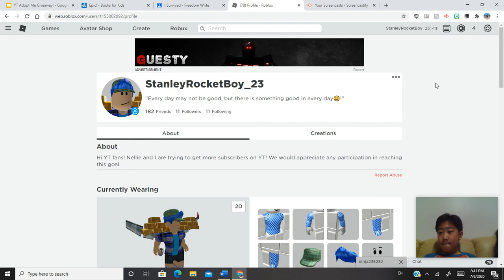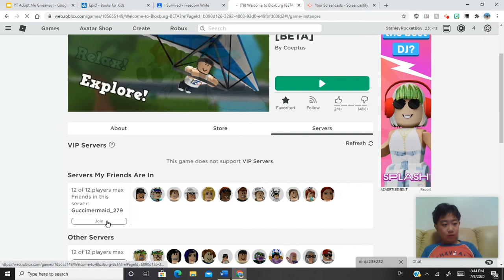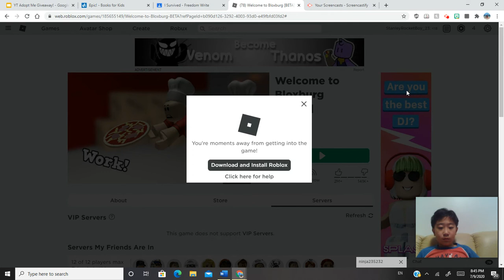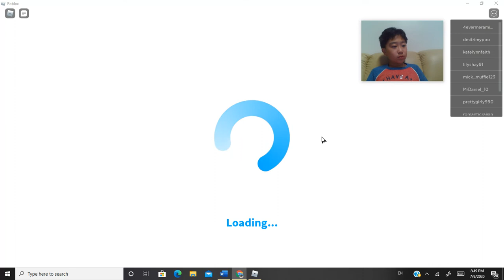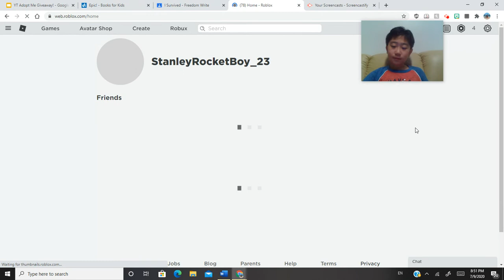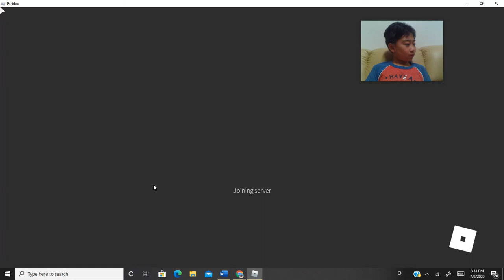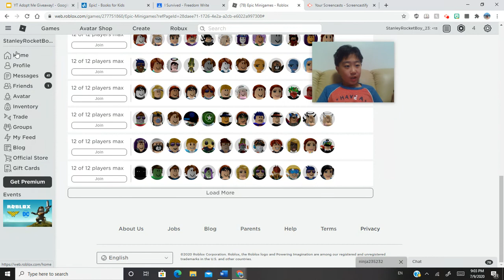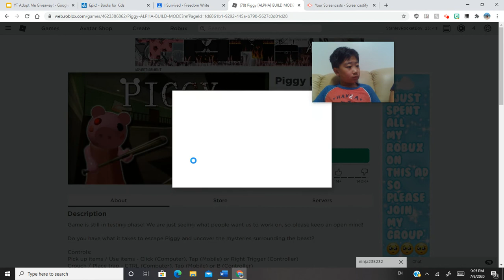I GOT THE 1 YEAR VETERAN BADGE! Playing Random Roblox Games!😃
Hi guys! Today I got the 1 Year Veteran Badge in Roblox! Link To All The Games:

Enjoy this video, and all these games, and RELOAD!